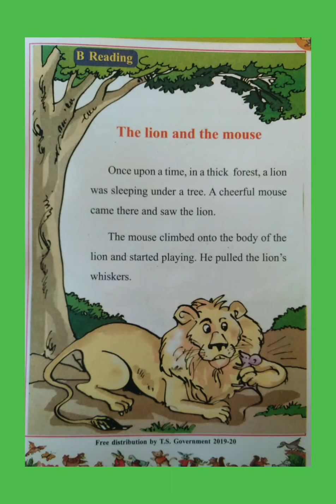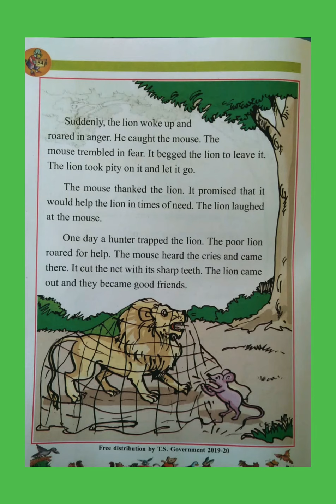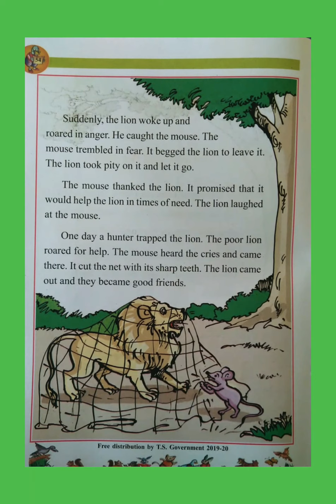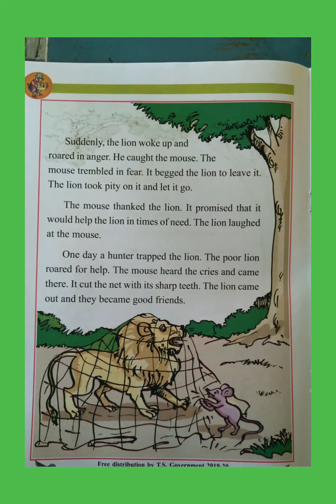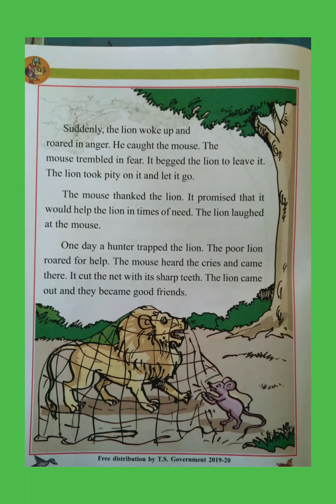The Lion and The Mouse 🦁🐀